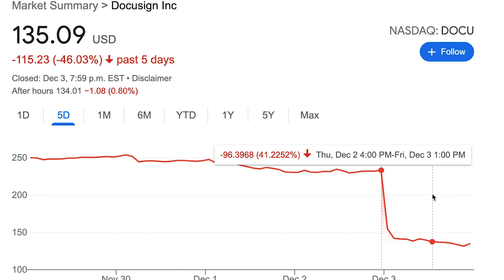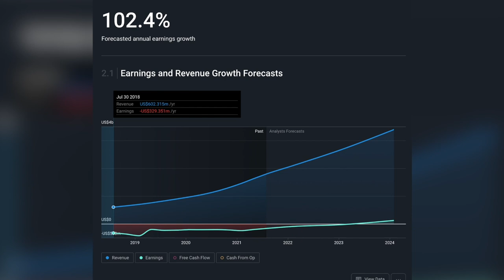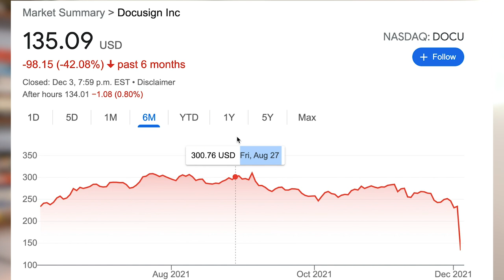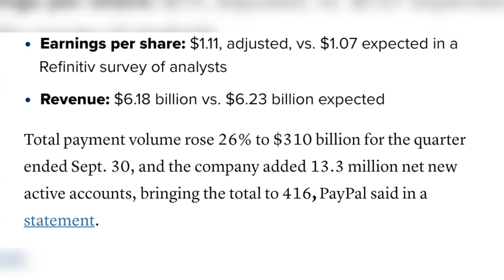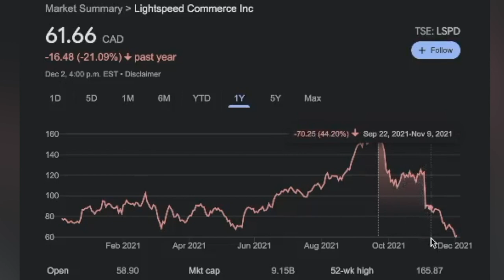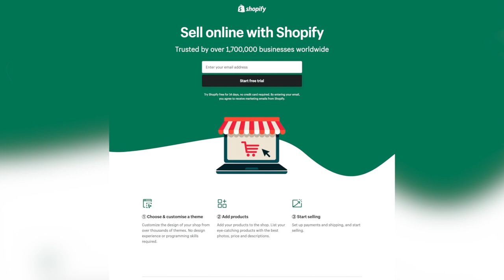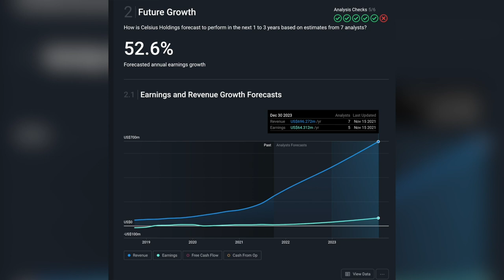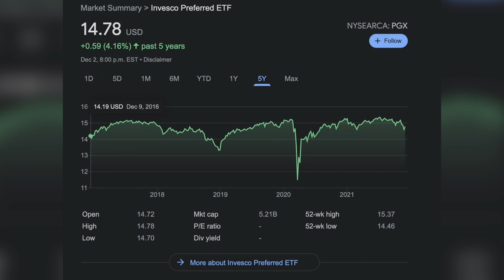6 DESTROYED Stocks To Buy in December 2021!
In this video, I'll be going over 6 stocks to watch in December 2021 that are down HARD and could represent a buying opportunity for growth in 2022 and beyond!  📈 My FREE Investing Course (Previously $200)

In this video, we cover a list of roughly 10 stocks that I've been looking at over the past couple of weeks. Some of these stocks are considered to be Blue Chip stocks, with consistent and solid track records, while others inherently come with added levels of risk and potential volatility. Keep this in mind when doing your own analysis to determine whether or not these companies would make good additions to your own portfolio based on your investment style and tolerance for risk.

I would highly recommend that you watch the video in its entirety rather than just quickly looking at which companies are mentioned to get a better understanding of what the company has to offer.

Please also keep in mind that in the current market environment, with low-interest rates and heavy monetary supply, equity valuations are quite high and could see corrections, regardless of company financial performance. If you're a long term investor and want to first build out a portfolio of solid Exchange Traded Funds (ETFs), then consider watching this video on my channel

-Griffin